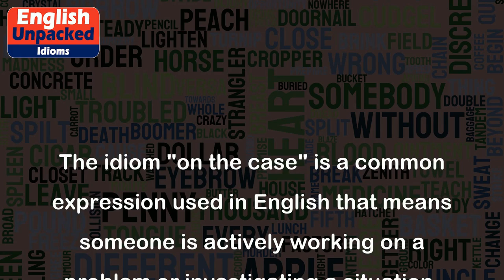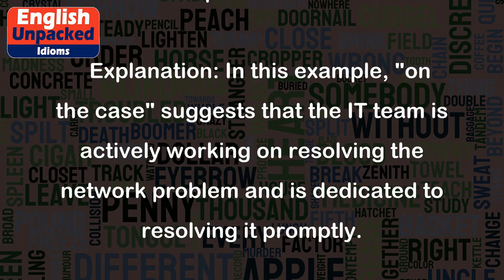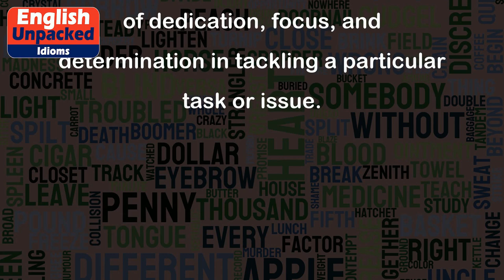On the case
The idiom "on the case" is a common expression used in English that means someone is actively working on a problem or investigating a situation. It implies that the person is fully engaged, focused, and determined to find a solution or gather information.
Here are a few examples to help you understand the meaning and usage of this idiom:
1. Example: Detective Johnson is on the case and will do everything possible to solve the murder.
   Explanation: In this example, "on the case" means that Detective Johnson is actively investigating the murder and is committed to finding the culprit.
2. Example: Our IT team is on the case to fix the network issue as quickly as possible.
   Explanation: In this example, "on the case" suggests that the IT team is actively working on resolving the network problem and is dedicated to resolving it promptly.
3. Example: The journalist was on the case, interviewing witnesses and gathering evidence for the news article.
   Explanation: This example shows that the journalist is diligently working on the story, conducting interviews, and collecting evidence to write a comprehensive news article.
4. Example: I noticed a strange noise in my car, so I took it to the mechanic. He was on the case immediately, inspecting every part to identify the problem.
   Explanation: In this instance, "on the case" indicates that the mechanic quickly started examining the car to find the cause of the strange noise.
Overall, the idiom "on the case" is used to describe someone actively engaged in solving a problem, investigating a situation, or working towards a solution. It conveys a sense of dedication, focus, and determination in tackling a particular task or issue.